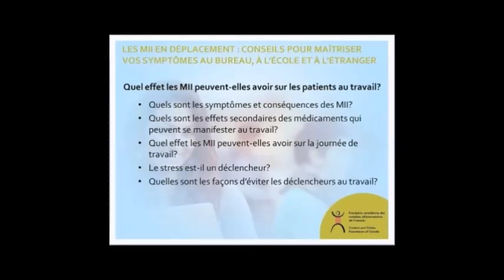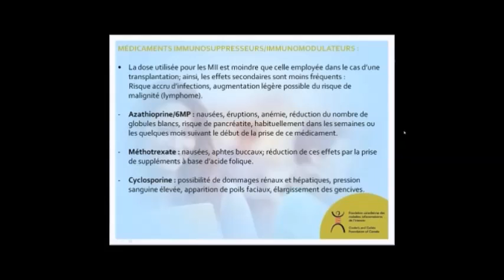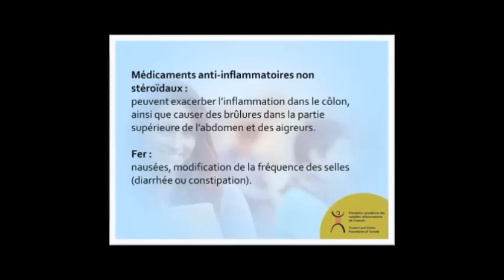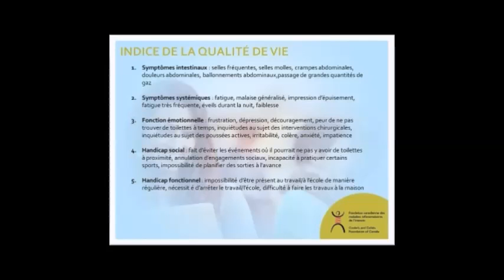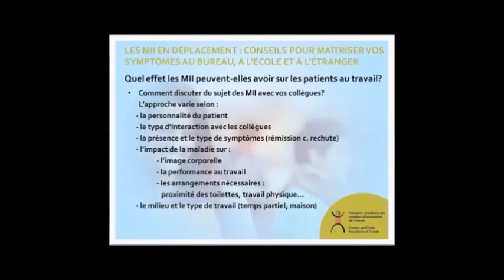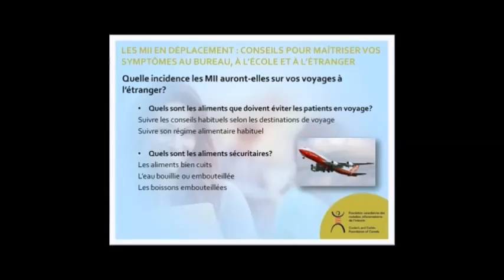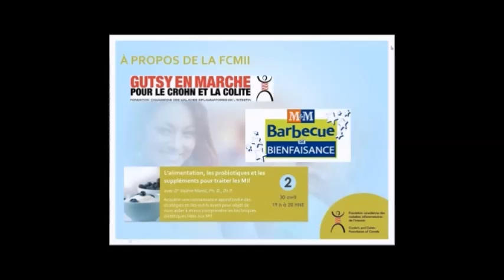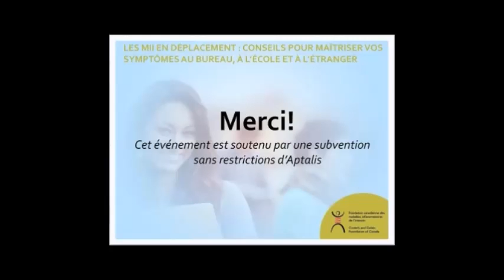Dr Allard - Living with IBD